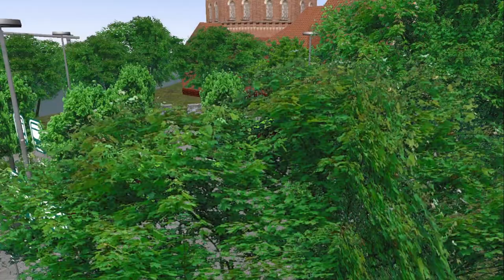Service 68 Direction 1 Great Grundorf 2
In this video,I drove in GG2’s Service 68(kind of an express bus Svc)!
Bus Model:Mercedes-Benz Citaro O530(SG Buses Lush Green Livery)
Rego:SBS6429J
Bus Link:Nil

Watch this in Full HD!(1080p 60fps)

Copyright. SG6308L Productions.Est. March 2022. Video last edited on:11 September.Recorded in June/July 2022